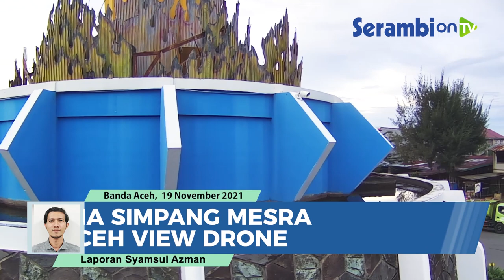Kondisi Tugu Pena Simpang Mesra Banda Aceh | Video dari Drone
SERAMBINEWS.COM - Tugu Pena Simpang Mesra Banda Aceh, berlokasi di Jalan Teuku Nyak Arief, Desa Jeulingke, Kecamatan Syiah Kuala, Kota Banda Aceh, menyimpan ribuan kisah tersendiri bagi pelajar, mahasiswa maupun warga umumnya.

Merujuk dari berbagai sumber, Tugu yang berbentuk pena ini bernama "Tugu Tentara Pelajar".

Tugu ini dibuat untuk mengenang jasa para patriot muda bagi negara, yang ikut mengambil bagian ketika perjuangan mempertahankan Kemerdekaan Republik Indonesia pada tahun 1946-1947.

Tugu di Simpang Mesra Banda Aceh ini memiliki tinggi 17 meter dengan diameter 45 meter, diresmikan oleh Gubernur Aceh Syamsuddin Mahmud pada tahun 1998 silam.

Momumen ini banyak memberi kesan kepada pemuda yang melanjutkan pendidikan di Kota Banda Aceh, karena letaknya tidak jauh dari dua kampus ternama di Aceh yakni Universitas Syiah Kuala dengan Universitas Islam Negeri Ar-Raniry Banda Aceh.